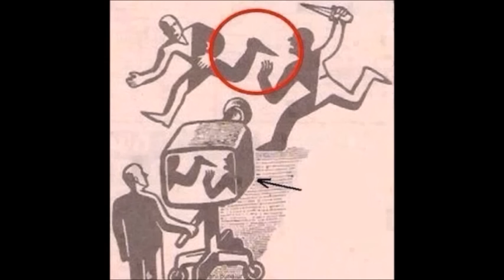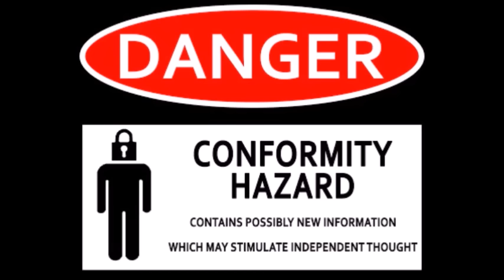Light Workers and The Lost Art of Transmuting Fear into Love